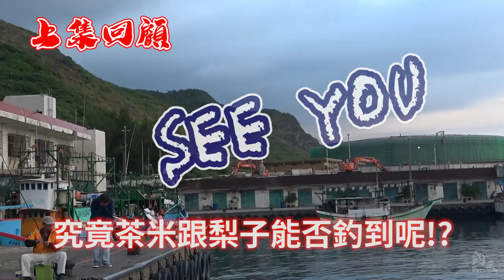船釣紅甘季(下)｜實戰演練，沸騰吧!!!來挑戰大物紅甘~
【楽曲提供】
 UUUMUSIC